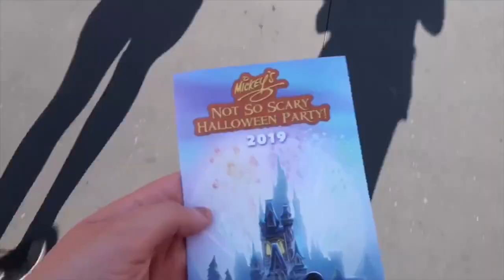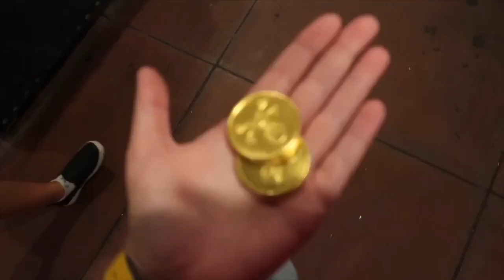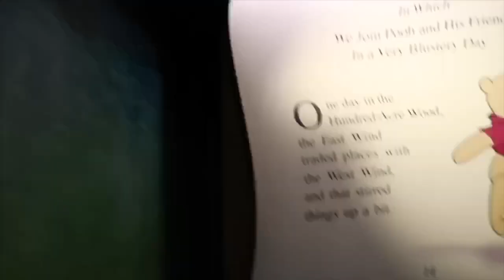day four disney vlog ✰ september 2019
Hello and welcome to day FOUR of the Disney vlogs!!! We started off this day slow and went to breakfast at Kona Cafe in the Polynesian (my fav). Kona is one of my favorite spots for breakfast and the tonga toast is *chefs kiss* so love that. We then finished up our shopping at Disney Springs (which I didn’t vlog lol) and then headed to MNSSHP!!! This special party is so amazing and I recommend everyone doing it at least once if possible. Enjoy watching our adventures on day four! 💛💛💛💛💛